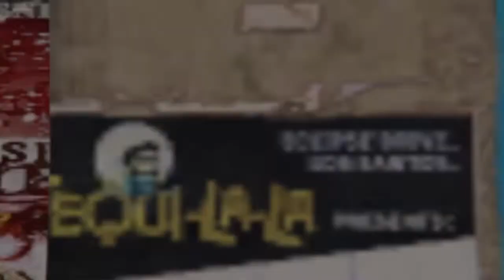San Andreas Times Part 1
A video of my time in GTA Online